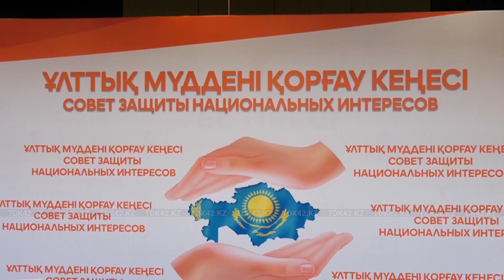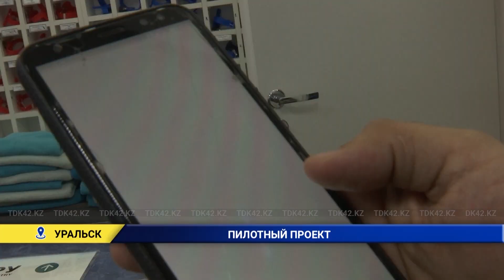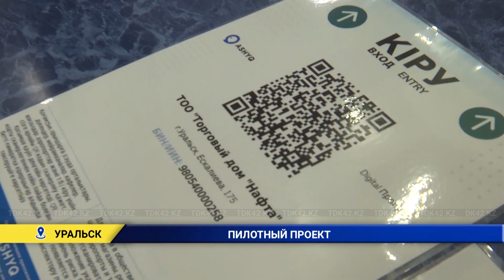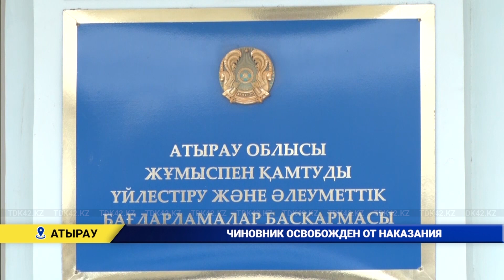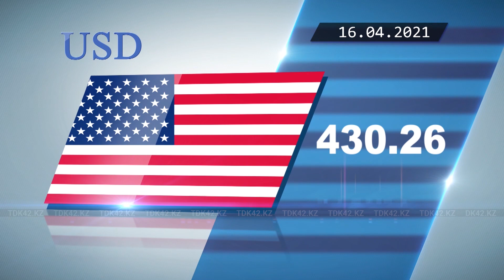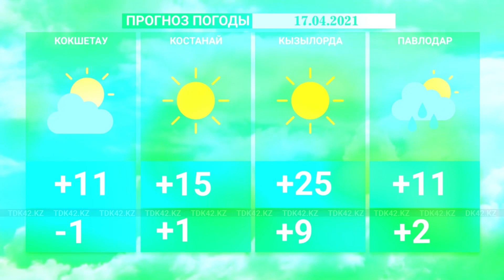Вечерние новости (16.04.2021)